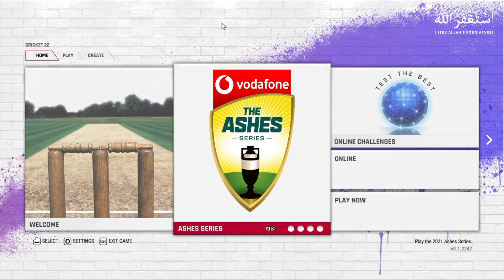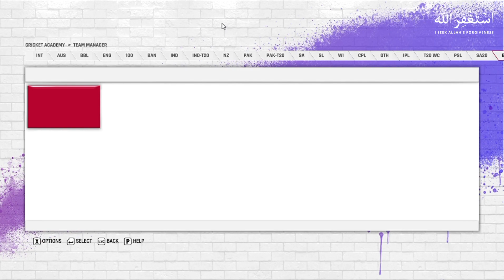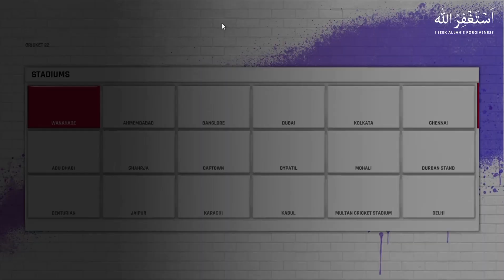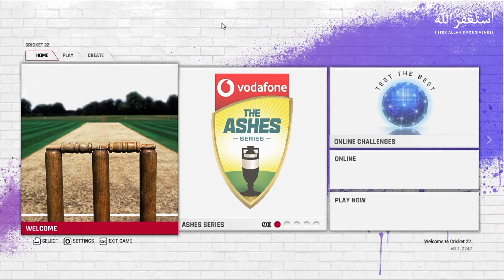Cricket 22 Mega Patch 2023 | Cricket 22 real teams download | IPL,PSL,SA20 offline teams download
Assalamualaikum in this video I will tell you Cricket 22 Mega Patch 2023 | Cricket 22 real teams download | IPL,PSL,SA20 offline teams download

Cricket 22 is a video game that was released in 2021 by Big ant studios

Instagram: I'm on Instagram as  @syedjamshaid9.
Twitter: I'm on Twitter as @JAMSHAID00009